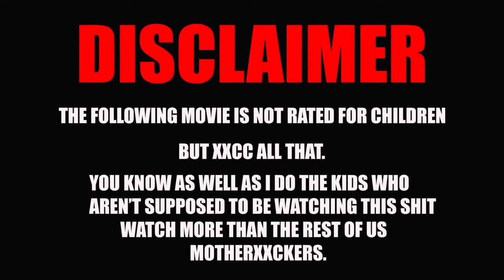Fun Girl Pool Day |Bikiini Girl Zoey